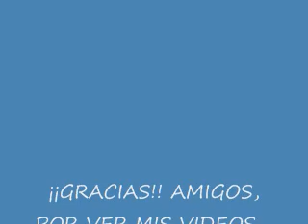''AL PIE DE LA MONTAÑA'' HOMENAJE A JOSE A. JIMENEZ.-(CANTA SU DOBLE). PRODUCCIONES SALDIVAR.-wmv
BELLA CANCION RANCHERA DEL REY, CANTADA CON GUITARRA POR MEMO SALDIVAR.